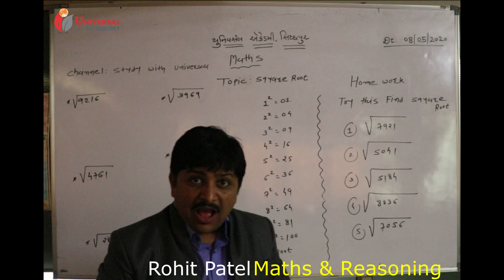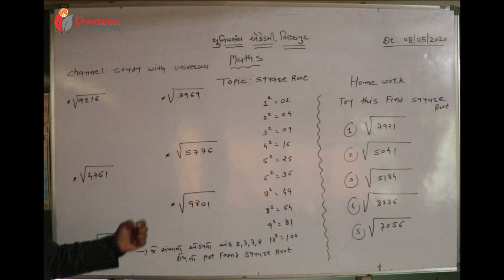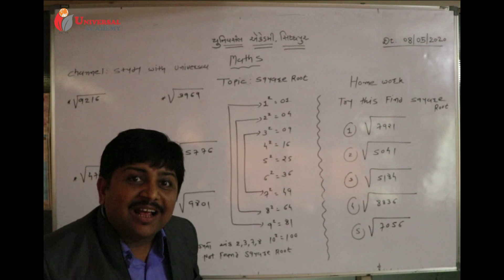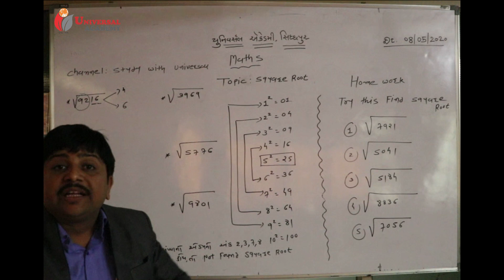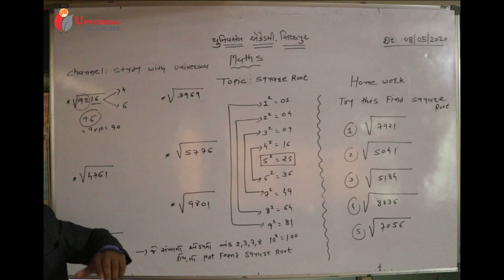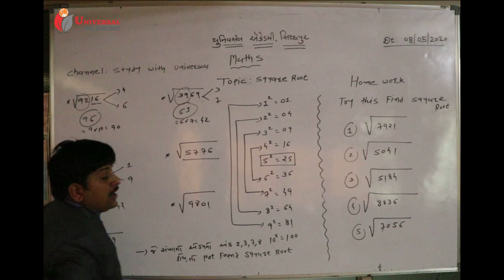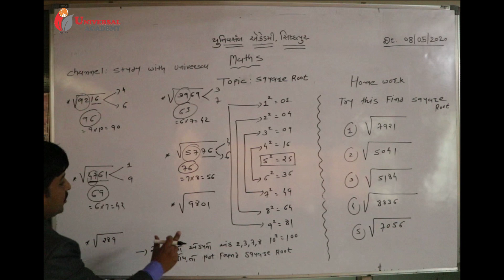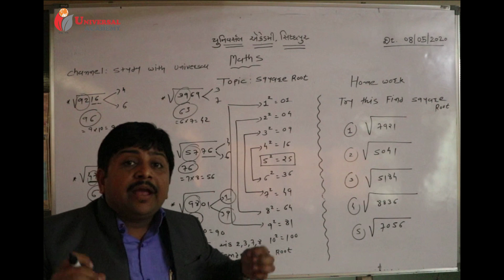વર્ગમૂળ|Vragmul|Squre Root|100% Easy Trick|Universal academy|Rohit Patel|Rohitsinh Rajput|Smit Patel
Me Universal Academy Sidhpur meri yah YouTube channel studywithuniversal me aapka swagat hai.
                 Yah video channel PSI/ASI/Constable/Class-3 Exams/TET/TAT/GPSC/PI/Bank/SSC/Po Clerk/ Live Lecture ke videos, study videos sari competitive exam ke paper solution ke videos dekhne ko milenge.
                 Yah meri YouTube channel study with universal me aapko Histrory (Itihas), Indian Constitution (Bandharan), Geography (bhugol), Panchayatiraj, Science (Vigyan), Gujarati Literature (Gujarati Sahitya), Maths (Ganit), Gujarati Grammar (Gujarati Vyakaran), English Grammar (English Vyakaran), Reasoning (tarkik), Current Affairs (Vartaman Pravah),Environment (Paryavaran), Public Administration (Jaher vahivat), etc. ke videos dekhno ke milenge.
Jisse jis students ke pass coaching jane ki fees nahi hai vo students apne ghare pe StudyFromHome se padh paye.
               We are running competitive exam coaching center.
               UNIVERSAL ACADEMY ki Live Coaching App Download Kare.

આભાર
 UNIVERSAL ACADEMY ની LIVE Coaching App ડાઉનલોડ કરવા નીચેની લીક પર ક્લિક કરો.

Message by Directors
              We aspire to make our students excel in terms of thought, ideology and performance. To achieve this, We and our faculties work with commitment and dedication. With such an endeavor, we are sure of achieving the pinnacle for success.
              Here at Universal, we truly understand that the final outcome is always in the hands of students but, we also believe that it is the teacher who can truly direct the student to achieve the desired goal. We take personal interest in what’s going on in our classes, to confirm that we as an organization achieve the desired outcome.
              I, on behalf of entire Universal team welcome you to join us and feel the blend of quality &  Innovation that can change you to be the world class professionals.

📚 Universal Academy Sidhpur 📚

👉 Free Library

👉 CCTV & AC Class Rooms

👉 Students Satisfaction

👉 Best Facultys

સ્થળ :- ત્રિજોમાળ,,121-124, તિરૂપતી પ્લાઝા, દથળી ચાર રસ્તા નજીક, હાઇવે રોડ, સિદ્ધપુર

સંપર્ક :- ઓફિસ - 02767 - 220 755, 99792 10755, 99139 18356